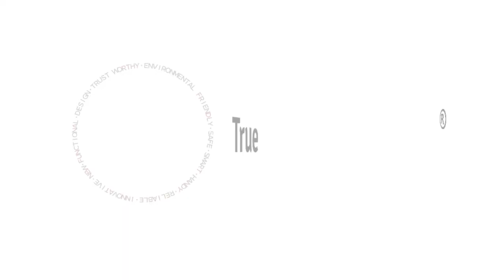New Product Launched! Our first ever steamer for commercial garment care- X5!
Meet True & Tidy's first ever steamer for commercial garment care, perfect for homes and businesses, the new X5 Commercial Full-Size Garment Steamer. With high-tech boiler power and 1800 watts of steam, it's ready for action. The 2.9-liter water tank gives you a solid hour and a half of continuous steam.

Easy to use with a foot pedal, this steamer comes with a strong dual-insulated hose, a tough brass connector, and a sturdy aluminum nozzle. The 360-degree swivel hanger with clips lets you steam up to six items at once.

What's in the box: X5 Commercial Garment Steamer, Fabric Creaser Attachment, 2 Hanger Clips